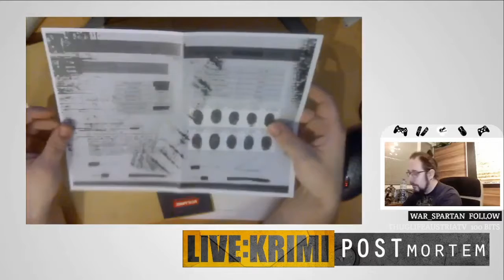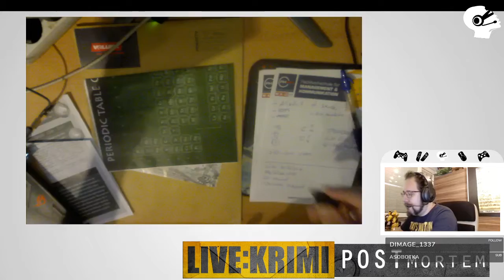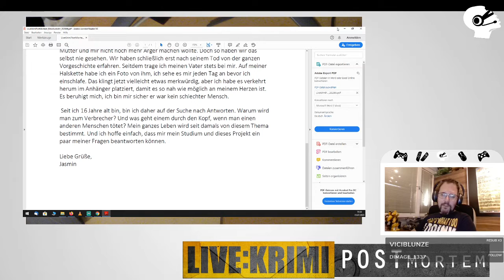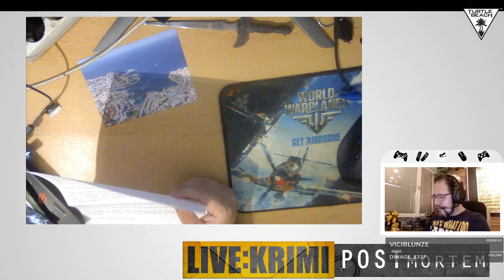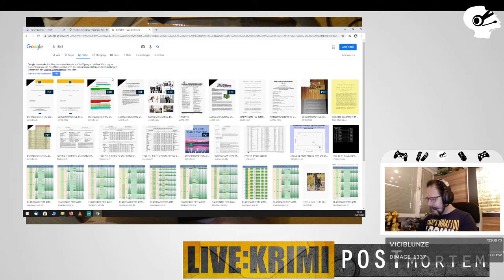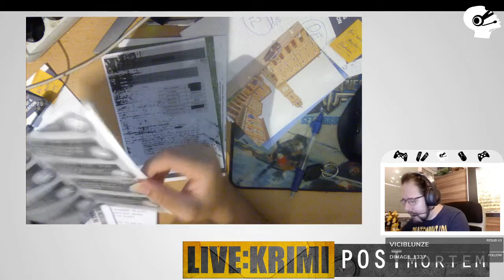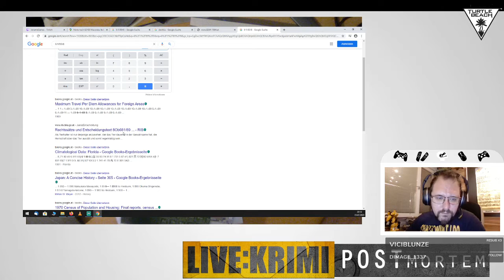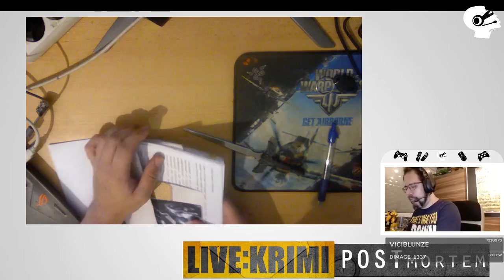Let's Play - LiveKrimi - PostMortem - Part 3 - Die Reise geht weiter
Wir haben das dritte Paket von Live:Krimi Porst Mortem erhalten und mit euch gemeinsam geöffnet. Hier nochmal die Zusammenfassung.